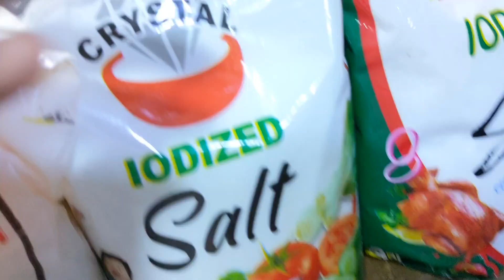sharbat ka saman Lena gaye , konsi market gaye ,itni sasti market